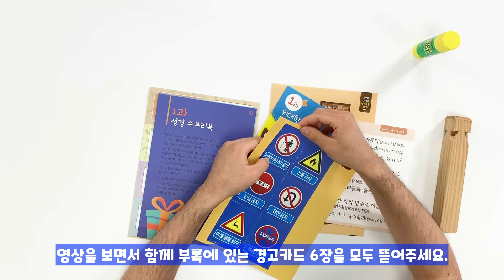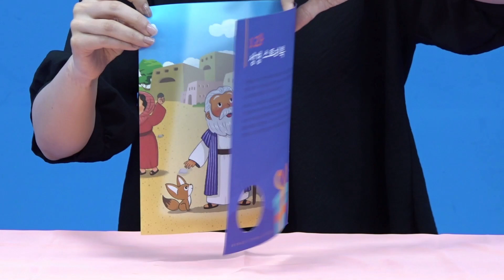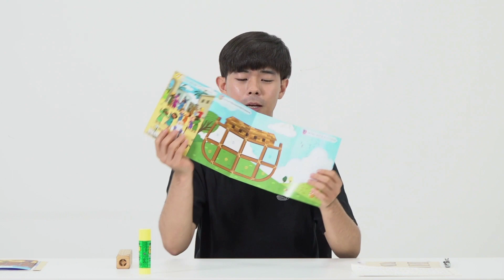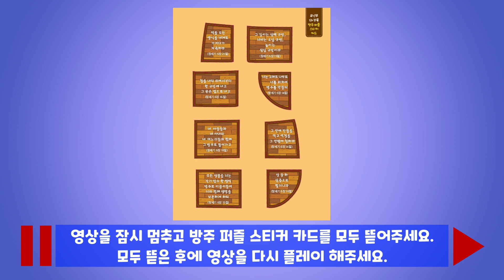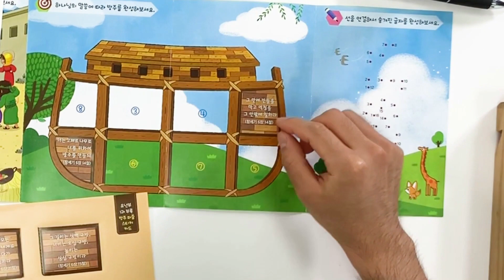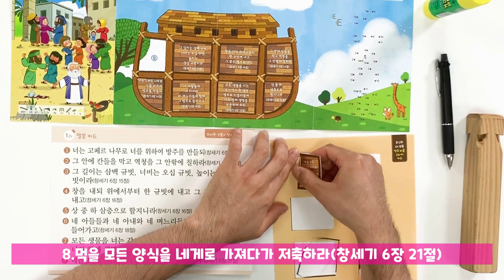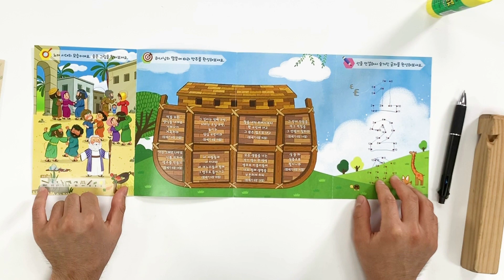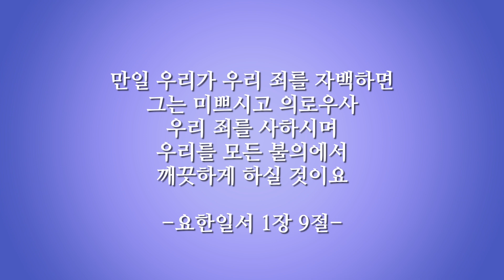유년부 1과 공과학습영상